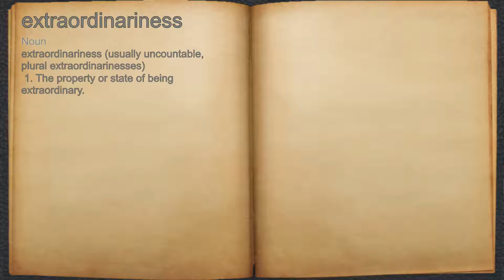What does extraordinariness mean?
A spoken definition of extraordinariness.

Intro Sound:
Typewriter - Tamskp